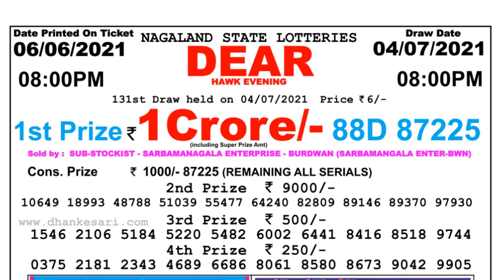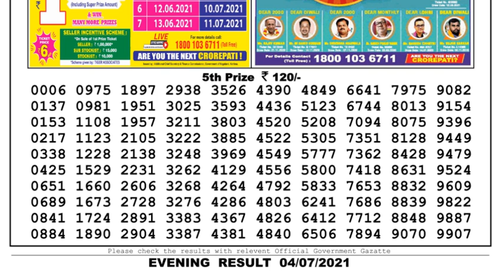Lottery Sambad Lottery Live 08.00pm 04.07.21 Nagaland Lottery Live